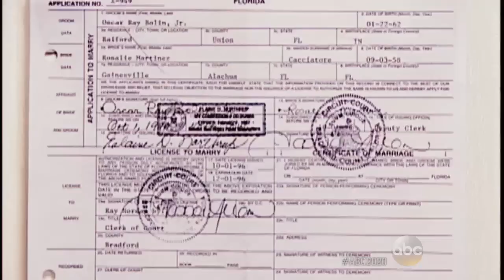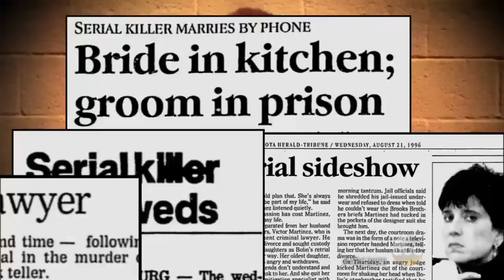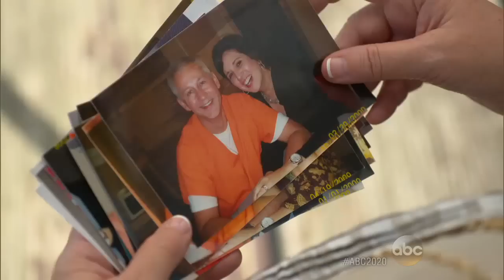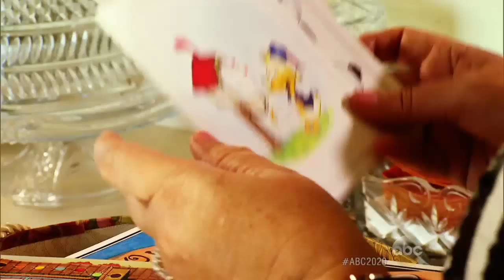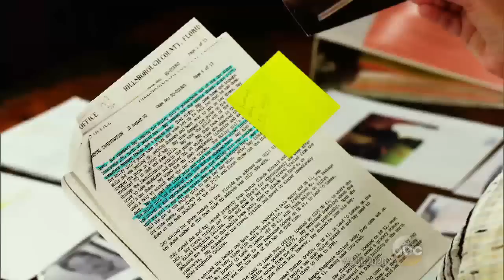Why This Woman Fell in Love With a Convicted Killer on Death Row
Part 1: Rosalie Bolin believes her husband Oscar Bolin is innocent of the 1986 murders of three women.